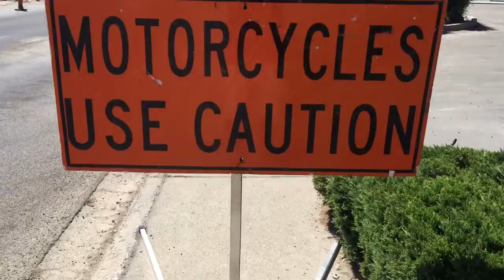MOTORCYCLES USE CAUTION. Pedestrians? Well...